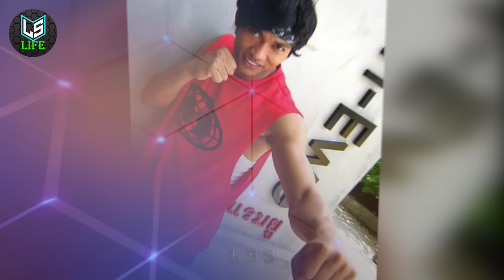Tony Jaa's Rich Life ★ 2023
Tony Jaa.
Hello guys, welcome back to L & S Life channel, where you can learn more interesting information about your favorite actors and athletes. The main character of our video today is action actor Tony Jaa.
Tatchakorn Yeerum (born 5 February 1976), better known internationally as Tony Jaa, and in Thailand as Jaa Phanom is a Thai martial artist, actor, action choreographer, stuntman, director, and traceur. His films include Ong-Bak: Muay Thai Warrior (2003), Tom-Yum-Goong (2005), Ong Bak 2: The Beginning (2008), Furious 7 (2015) and SPL II: A Time for Consequences (2015).

Source image, video:
Tony Jaa (images)